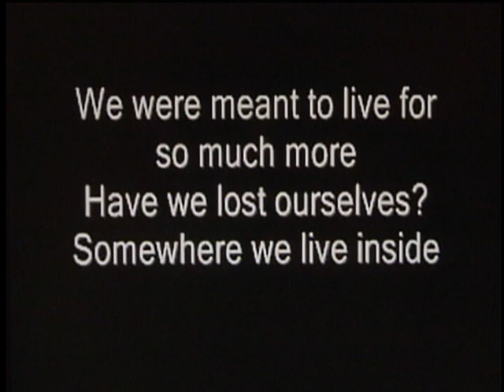Family On Man's 14th Floor Jump